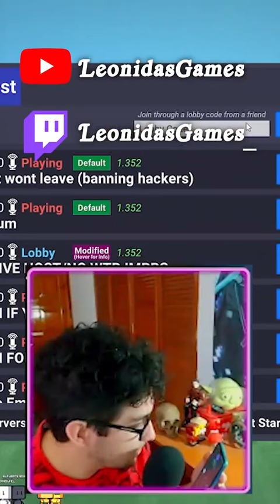Llamada en Directo!